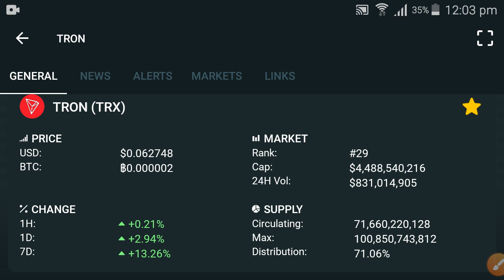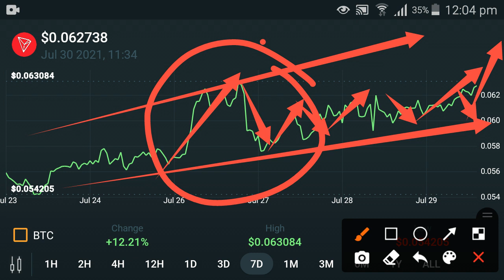Tron Good News Holders || Trx price prediction 2021 || tron Technical analysis